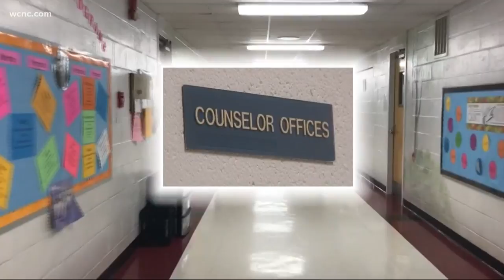CMS to ask board for money to add counselors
The request comes on the heels of a deadly shooting inside the hallways of Butler High School last year.